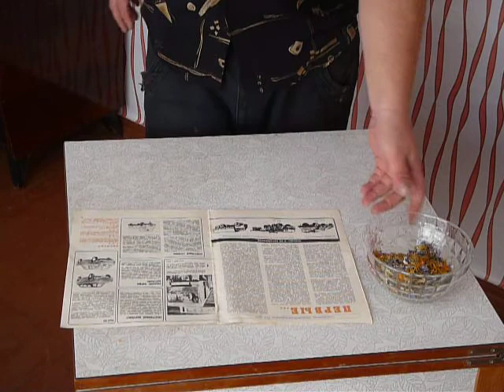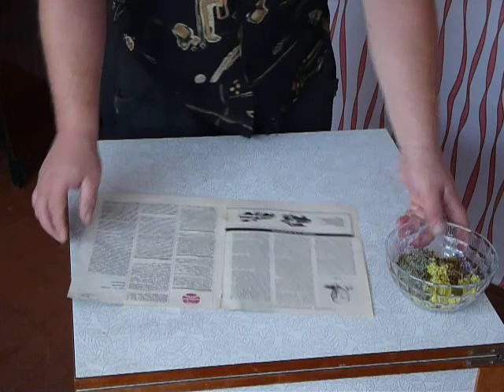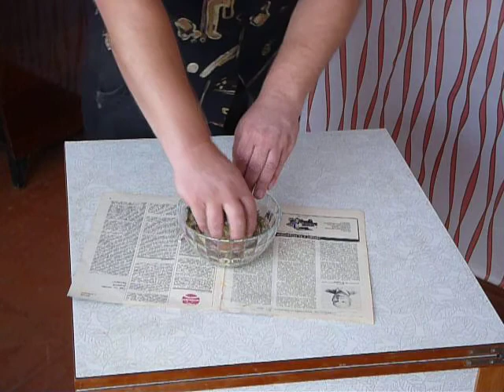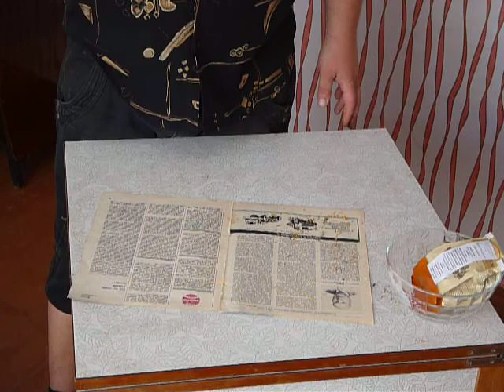Дачные рецепты. S01E01. Травяной чай на травах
ПИЛОТНАЯ СЕРИЯ!
Чтоб попозже встретить бабушку с косой,
чай почаще пейте травяной!
Предупреждение! Автор видео иногда использует ненормативную лексику!